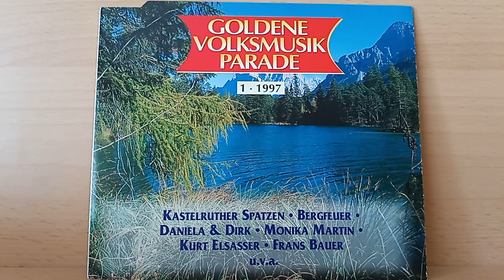Tiroler Nachtschwärmer : Am schönsten is bei uns Dahoam ( 1997 )